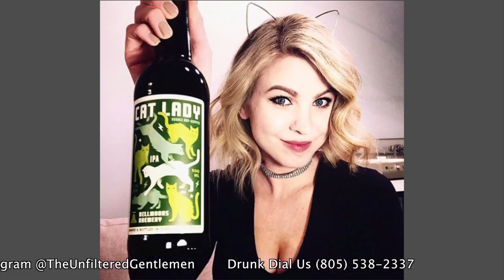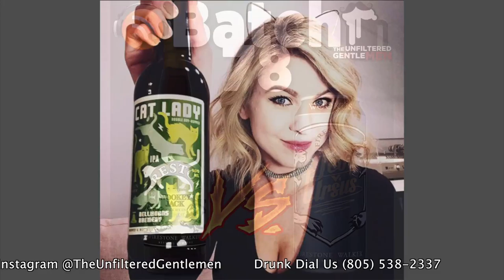Batch 78: Firestone Wookey Jack vs Wookus & BeerandBeauty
Cheers and happy new beer Tap Heads! We're starting 2018 off right, with some beer science! We pulled Firestone Walker's Wookey Jack out of retirement to go against Leo V Ursus: Wookus. Both held their own, but there can be only one winner.
Nicole from BeautyandBeer.com joins the show to review Waterman Brewing from Northern California.
Dan reviews Disaster Artist while slamming two other movies, Greg does some important beer research in Ventura, CA and Scott can't stand driving in the rain.
Lawyer Elvia is back on the show, and she's giving us the info we need on recreational marijuana in California.
In sports news: Yannick Ngakoue makes big claims against Richie Incognito, Carmelo cusses on TV, Big Baller Brand not doing so well, Dan's beard is a big winner and so much more!
Our Bullpen Beer was donated to us and is Dragonstooth Oatmeal Stout by Elysian Brewing Company.
In Booze News: Dogfish Head is brewing a beer for the end of the world, Las Vegas is having a huge beer festival, a woman chugs some cognac, local beer distribution and more!
Make sure to follow our Beer Babe of the Week on Instagram @craft.lass

Old Timey Word of the Day: “All Hate and No Cattle”. Use it in a sentence on social medias for a shout out!

We want you to drunk dial (805) 538-BEER (2337), we'd love to hear from you!